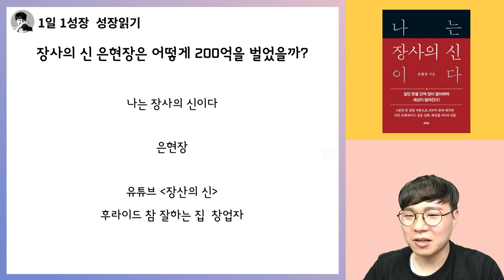당신이 몰랐던 장사의신 은현장 이야기, 중국집 배달원에서 200억에 치킨 프렌차이즈를 팔기까지.. (feat. 장사의 신)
📚 은현장, 나는 장사의 신이다